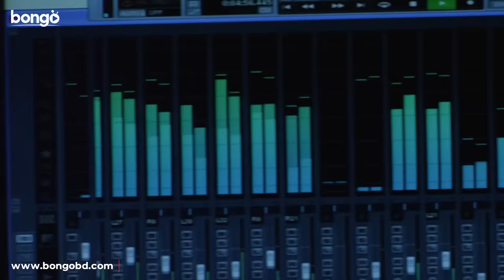Cheyechi Chotto Nodi (চেয়েছি ছোট্ট নদী)│Koto Shopno Koto Asha│Bappy, Pori Moni│Romantic Movie Song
Bongo presents Movie Song "Cheyechi Chotto Nodi - চেয়েছি ছোট্ট নদী" from the romantic blockbuster movie "Koto Shopno Koto Asha - কত স্বপ্ন কত আশা" sung by famous singer Oyshee & Mohin. Hope you will like the music video.

"Cheyechi Chotto Nodi" is one of the popular songs from the movie "Koto Shopno Koto Asha". The video features by popular artists Bappy Chowdhury & Pori Moni.

“চেয়েছি ছোট্ট নদী” একটি জনপ্রিয় গান, গানটি নেওয়া হয়েছে “কত স্বপ্ন কত আশা” সিনেমা থেকে। এতে অভিনয় করেছেন বাপ্পি চৌধুরী ও পরী মনি।

Song: Cheyechi Chotto Nodi
Music Director: Ali Akram Shuvo
Lyricist: Munshi Wadud
Tune: Ali Akram Shuvo
Singer: Konal, Imran Mahmudul